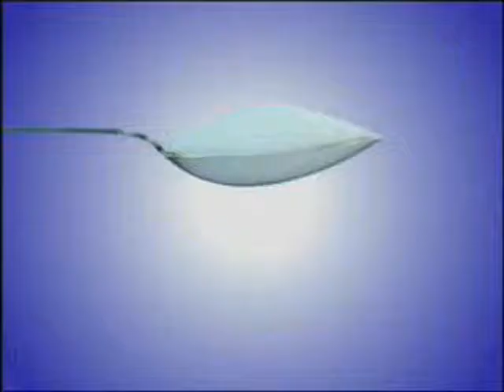ID - Kids Belt